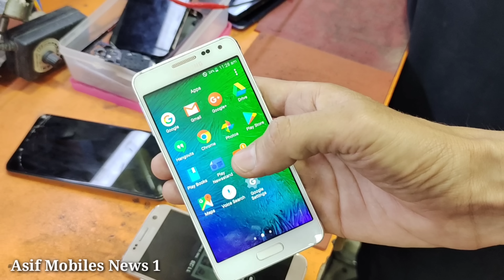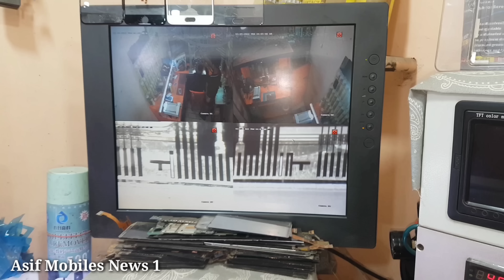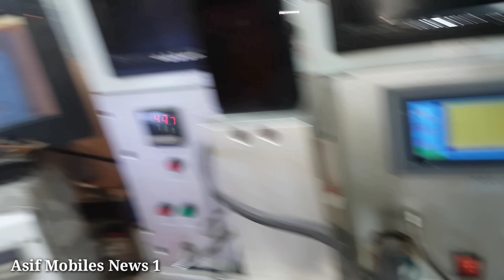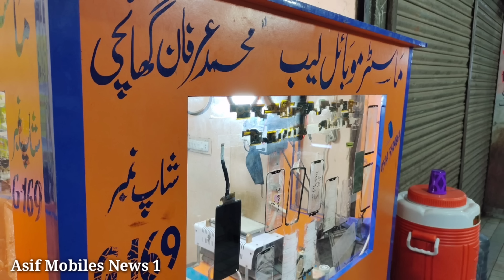View the complete process of mobile glass mobile panel and mobile ribbon.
Friends, I have made this video very technical work. This technical work is related to mobile phone. I have explained all the processes of mobile touch mobile panel and mobile ribbon in this video. This video is very wonderful. Watch this video. This will greatly increase your knowledge. Thank

دوستوں یہ ویڈیو میں نے بہت ہی ٹیکنیکل کام کی بنائی ہے یہ ٹیکنیکل کام موبائل فون کے حوالے سے ہے موبائل ٹچ موبائل پینل اور موبائل کی ربن کے تمام پروسیس میں نے اس ویڈیو میں بتائے ہے۔یہ ویڈیو بہت ہی شاندار ہے یہ ویڈیو کو دیکھ کر  آپ کی معلومات میں کافی اضافہ ہو گا۔شکریہ

Mobile glass flax process

Irfan ghanchi mashter lab glass repair Wala

Jilani center MA Jinnah road tower Karachi
Irfan ghanchi mashter mobile lab shop G-169

how to mobile glass protector machine
How to mobile glass process
how to mobile ribbon process
how to mobile panel process
how to mobile glass machine process
mobile galss machine
mobile panel machine
mobile ribbon machine
mobile ribbon machine 2022
mobile glass machine 2022
mobile ribbon machine process 2022
Mobile glass kaisy lagaye
Mobile glass protector machine